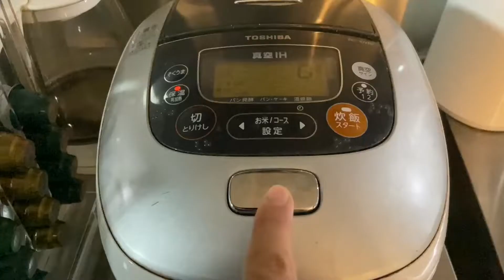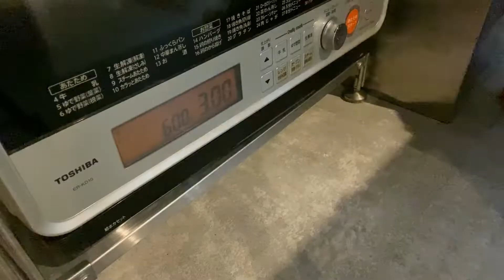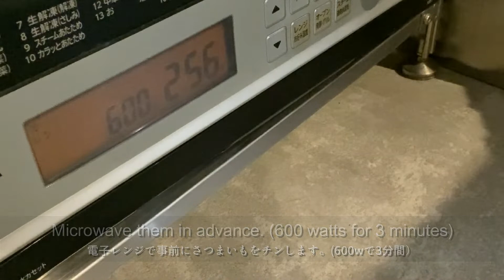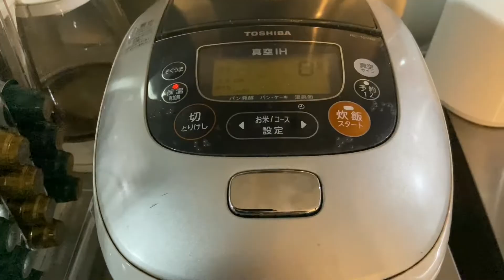[ASMR] Japanese Sweet Potato Cooking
I love sweet potatoes. So I tried to cook 2 dishes with them.

You will find Spanish and Brazilian Portuguese subtitles.

Smartphone: On the top-right screen, tab 「︙」→ tab 「CC」 → turn the subtitle 「ON」
Computer: On the bottom right screen, click 「gear icon⚙」 → turn the subtitle 「ON」

BGM
- Showed Me How to Heal - Victor Lundberg
- Deep Into Your Eyes - Gold Flow

Music composed by Moppy-Sound
- Honwaka-Pu-Pu